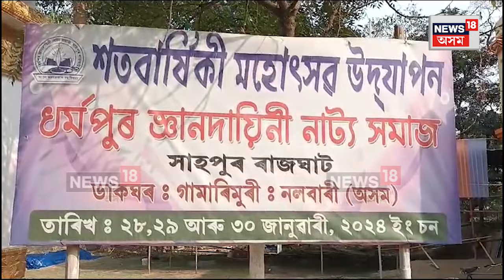Nalbari News | কাইলৈৰ পৰা ধৰ্মপুৰ জ্ঞানদায়িনী নাট্য সমাজৰ আৰম্ভ হ'ব শতবাৰ্ষিকী মহোৎসৱ N18V